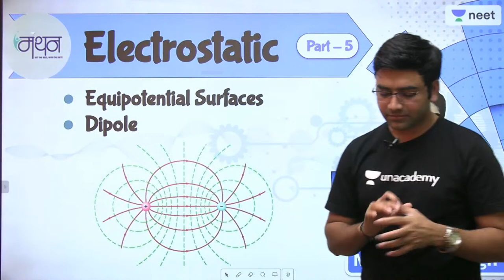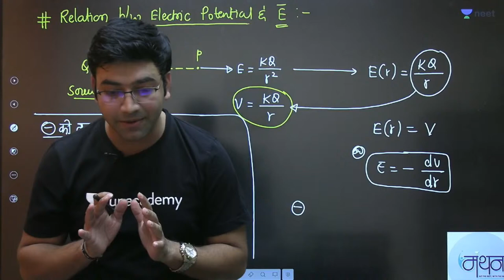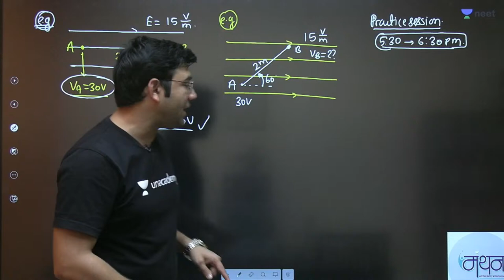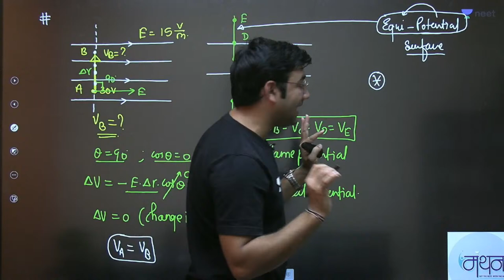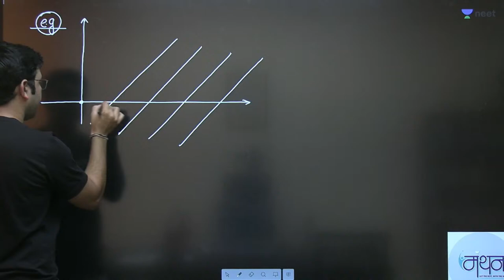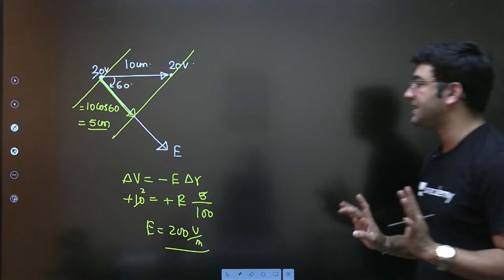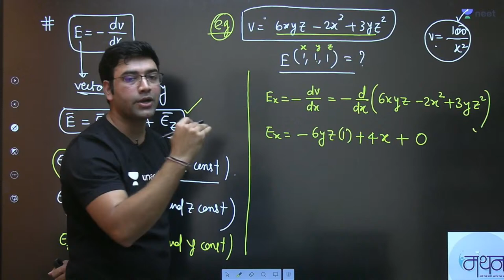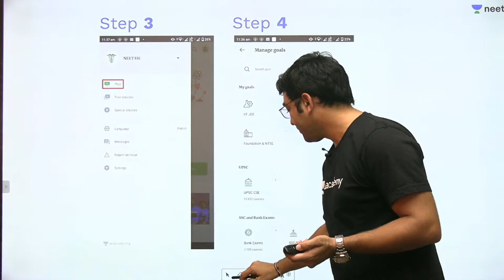NEET: Electrostatic | Equipotential Surfaces & Dipole | Manthan l Unacademy NEET l Mahendra Singh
Unacademy NEET brings you another amazing Series MANTHAN which helps you to prepare for NEET 2021 with our Best Educators . In this session, Mahendra Sir will be discussing Equipotential Surfaces & Dipole under Electrostatic  and will help you revise the topic according to NEET 2021. Watch this video to know some of the best practices to follow to crack NEET.

1. Learn from your favorite teacher
2. Dedicated DOUBT sessions
3. One Subscription, Unlimited Access
4. Real-time interaction with Teachers
5. You can ask doubts in the live class
6. Limited students
7. Download the videos & watch offline